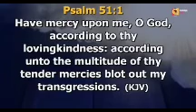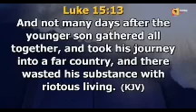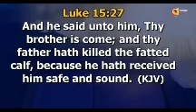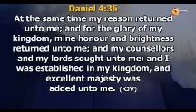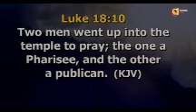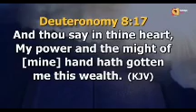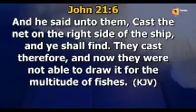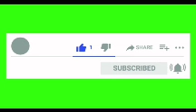Understand the concept of mercy and administering mercy ~ Apostle Joshua Selman